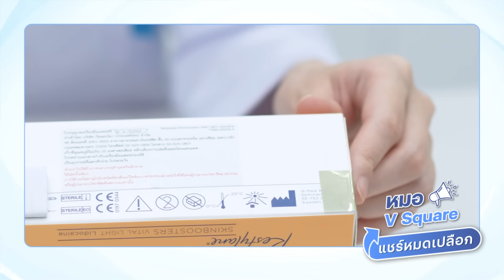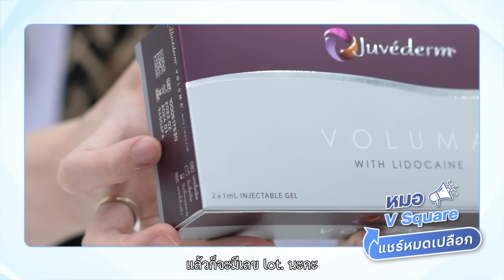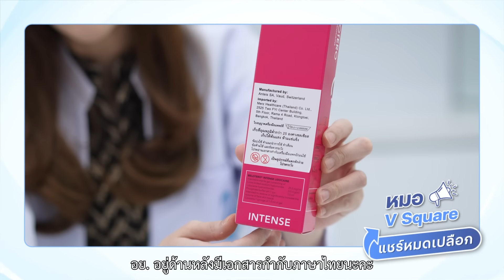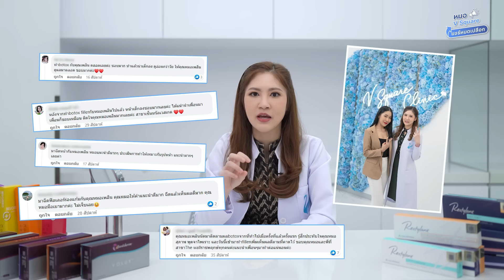วิธีดูฟิลเลอร์แท้ ฟิลเลอร์ปลอมดูอย่างไร? อันตรายจากฟิลเลอร์ปลอม l หมอ V Square แชร์หมดเปลือก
ใครที่ไม่อยากพลาดฉีด "ฟิลเลอร์ปลอม" ต้องฟังคลิปนี้ ! ปัจจุบันการฉีดฟิลเลอร์ เป็นที่นิยมมากและฟิลเลอร์ปลอมก็เกิดขึ้นในตลาดเพิ่มเช่นกัน ใครที่กำลังสนใจ ฉีดฟิลเลอร์ ก่อนตัดสินใจฉีดฟิลเลอร์ ต้องหาข้อมูล เลือกคลินิกที่ได้มาตรฐาน เลือกแพทย์ที่มีประสบการณ์ วันนี้หมอมีวิธีดูฟิลเลอร์แท้ยี่ห้อต่าง ๆ มาแนะนำกัน

0:53 อันตรายจากฟิลเลอร์ปลอม ฟิลเลอร์ปลอมเป็นอันตรายต่อรางกายอย่างไร?
1:33 วิธีสังเกต วิธีดูฟิลเลอร์แท้ยี่ห้อต่าง ๆ ดูอย่างไร?
1:46 วิธีดูฟิลเลอร์ Restylane
2:45 วิธีดูฟิลเลอร์ Juvederm
3:20 วิธีดูฟิลเลอร์ Belotero
3:51 ข้อควรระวังก่อนฉีดฟิลเลอร์ ควรพิจารณาอะไรบ้าง?

🧑🏻‍⚕คุณหมอเพลิน (พญ.วรรณศิลป์ สุขสมานพันธ์)
เลข ว.49758

ดูวิดีโอเพิ่มเติม :
- ข้อควรรู้การเตรียมตัวก่อนฉีดฟิลเลอร์

อ่านบทความ ฟิลเลอร์ปลอม เพิ่มเติม

อ่านบทความ วิธีดูฟิลเลอร์แท้ เพิ่มเติม

สอบถามข้อมูลหรือปรึกษาหมอเพิ่มเติม หมอตอบเองครับ 👨‍⚕
✅ปรึกษาหมอทางไลน์@ ID : @VsquareClinic